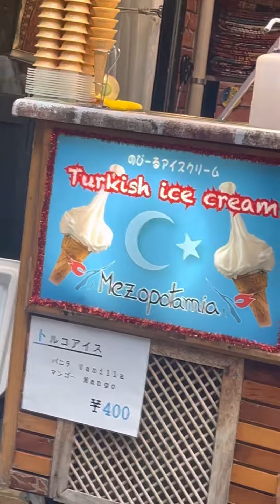shawarma kebab delicious shorts